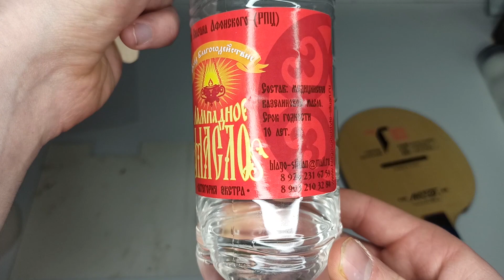Бустерю накладки для настольного тенниса подручными средствами. Мои пробы и ошибки.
В данном ролике я рассказываю о том, как я пробовал бустерить накладки для настольного тенниса подручными средствами, такими как оливковое и вазелиновое масло. Результаты получились спорные, с одной стороны данный способ действительно дает результаты, накладки получают тензорный эффект и скорость, но также очень легко и испортить накладку. И в конце видео я подвожу итоги и высказываю свое мнение по поводу использования бустеров.